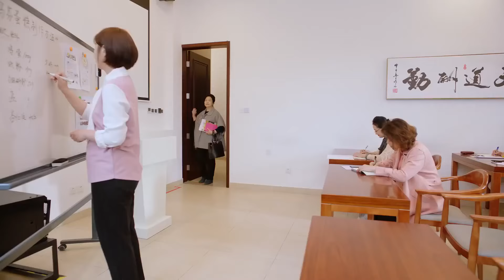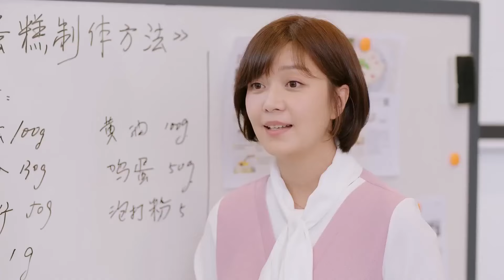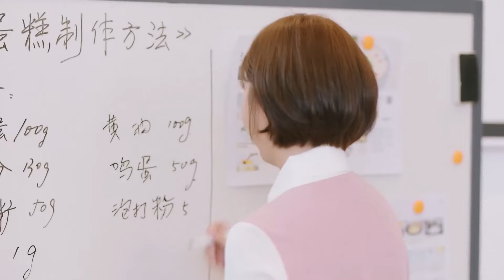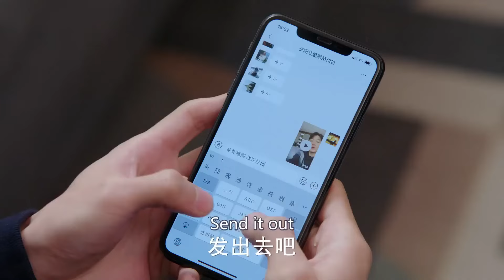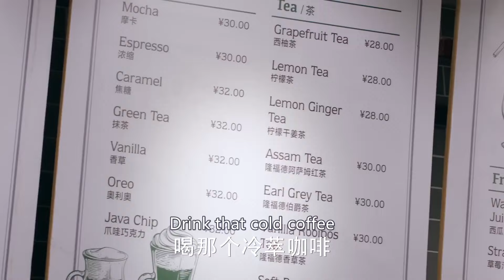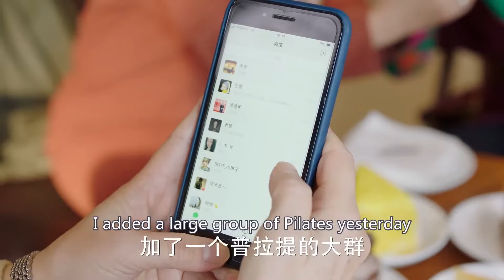《高冷醫生一吻成癮》EP37 禁慾醫生偷情被抓包🤡灰姑娘一胎三寶🤴潑辣媳婦追夫鬧笑話💜佟丽娅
Drama title：《高冷醫生一吻成癮》|《Doctor Husband's Addictive Kiss》
Starring：佟丽娅、佟大为、檀健次、楊洋、楊紫、郑合惠子、许娣、韩童生、左小青、涂松岩、胡可
Synopsis：飛機上的一場突發意外讓燕西醫院醫生徐清風（佟大為 飾）對英姿颯爽的女機長關雨晴（佟麗婭 飾）一見鍾情，沒過多久，情投意合的兩人就走到了一起。然而，在對彼此的了解加深之後，兩人才發現，他們每個人的家庭裡都存在著難解的問題。
　　徐清風的父親在他很小的時候就離開了他，如今，他和母親徐秀蘭（許娣 飾）過著相依為命的生活。徐秀蘭將自己優秀的兒子看成是人生唯一的意義，生怕他行差踏錯，所以竭盡全力的控制著所有她能觸及的方方面面。而關雨晴有一個不成器的弟弟關震雷（檀健次 飾），在她重男輕女的家人眼中，關雨晴不過就是弟弟的提款機而已。